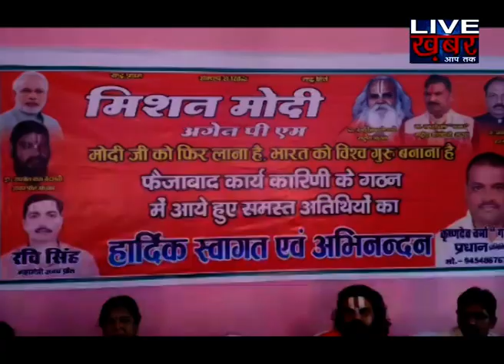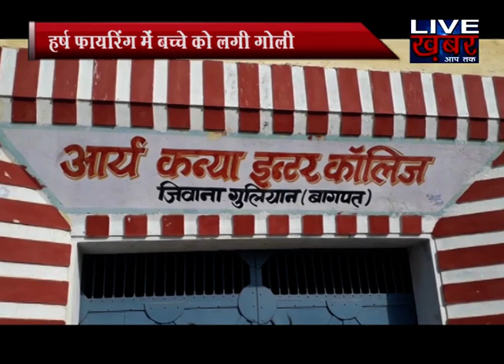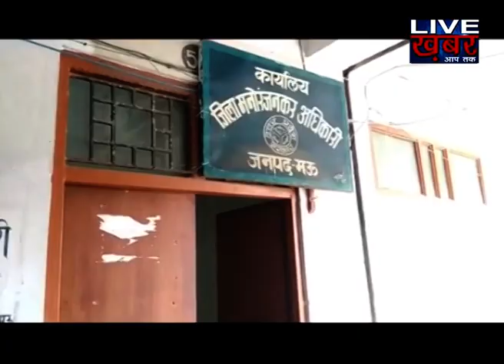मनोरंजन कर विभाग के कर्मचारियों का प्रदर्शन।।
मऊ जिले के कलेक्ट्रेट में मनोरंजन कर विभाग के कर्मचारियों ने दो दिन का कार्य बहिष्कार कर अपना विरोध जताया. जिसके चलते मनोरंजन कर विभाग का कम पूरी तरह से ठप्प हो गया. इस बात की जानकारी देते हुए मनोरंजन कर निरीक्षक एस.एन रावत ने बताया कि उत्तर प्रदेश सरकार ने जी.एस.टी लागू करने के बाद हमारे विभाग के सभी अधिकारी और छोटे बड़े बाबू से लेकर चपरासियों को वाणिज्य कर विभाग से सम्बध्द कर दिया था. लेकिन उसके बाद निरीक्षकों को न तो मनोरंजन कर विभाग में कोई कार्य दिया गया और न ही वाणिज्य कर विभाग से ही सम्बध्द किया.  जिसकी वजह से वो  कई महीनो से कोई काम नहीं कर पा रहे है.